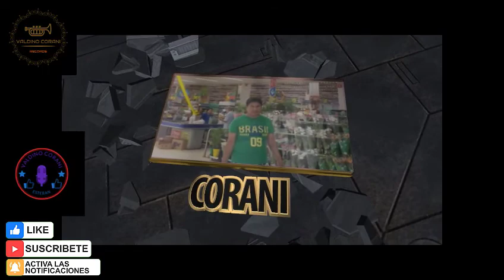TROMPETAS DE JUBILEO # JANIPUNIWA JACHJJAÑANITI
ALABANZAS GRABADAS POR LA BANDA TROMPETAS DE JUBILEO, HACE MUCHOS AÑOS ATRÁS, CUANDO SOLO EXISTIA CASSETT

INTEGRANTES DE LA BANDA TROMPETAS DE JUBILEO DE ISLA SURIQUI
BAJOS:

ANDRES CORANI ARRATIA QEPD.
INDALICIO ARRATIA CORANI
JACINTO SUXO
NELSON CACASACA CORANI
ROSENDO ESTEBAN
MARIANO BAUTISTA

TROMPETAS:
ROBERTO CORANI ARRATIA
FERMIN CORANI ARRATIA
JUAN CORANI ARRATIA
RAMIRO ESCOBAR
JUAN QUISPE
ALFREDO CORANI SUXO

TROMBONES:

GUMIRCINDO ARRATIA
BRAULIO CORANI

CONTRABAJOS:
ARCENIO CORANI ESTEBAN
CLAUDIO ESTEBAN

BATERIAS:
NATALIO HUANCA
VALDINO CORANI ESTEBAN
ARTEMIO CORANI
TIBURCIO BAUTISTA
PORFIRIO QUISPE
CANTAN:
FRANCISCA BAUTISTA CORANI QEPD
ISAÍAS CHOQUE